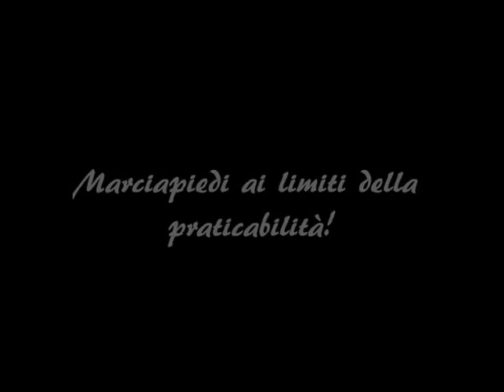Viale degli Ulivi, marciapiedi ai limiti della praticabilità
Abbiamo realizzato questo video per documentare lo stato dei marciapiedi di Viale degli Ulivi, nel tratto compreso tra Via Matteotti e Viale dei Platani. Come si evince dal breve filmato, le condizioni degli stessi sono, a dir poco, penose. Le radici dei pini hanno sollevato, in più punti, la già precaria pavimentazione ed i cordoli in pietra lavica, rendendo alquanto pericoloso il transito dei pedoni sul marciapiede. La zona, vale la pena ricordarlo, è molto frequentata, in quanto a pochi passi è presente l'ufficio postale del paese, un bar (frequentato a tutte le ore del giorno) e diversi locali commerciali. Se nelle ore diurne si riesce a scansare il pericolo, al calare delle tenebre la situazione peggiora drasticamente, grazie alla complicità dei vecchi impianti d'illuminazione pubblica. Ci auguriamo che, nel breve, l'amministrazione provveda a mettere in sicurezza i marciapiedi.